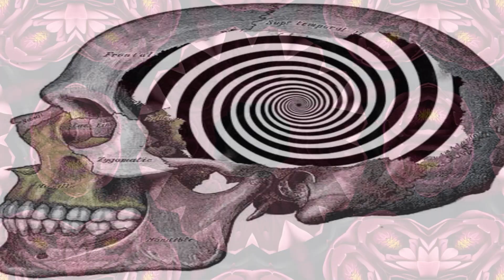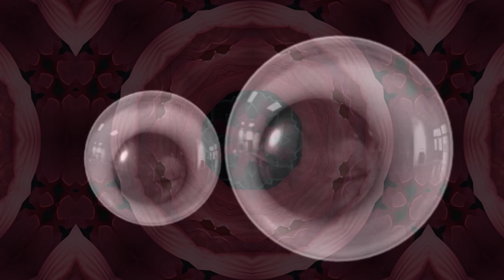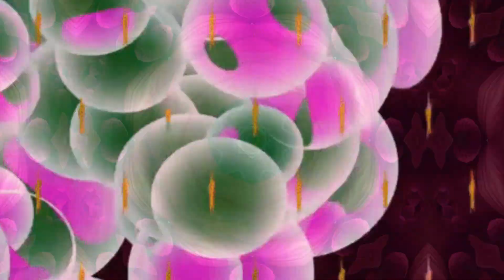EP: 37 - "LIQUID acid TECHNO"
CREATIVITY FIRST!
IT WENT OUT!